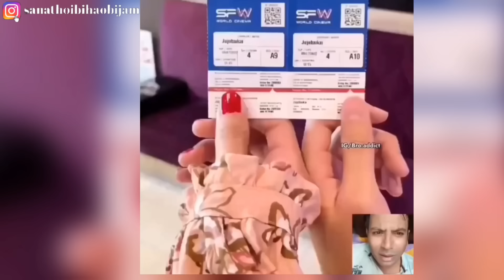Manipur Instagram Reels Ki Bala-Soma || VIRAL VIDEOS REACTION🔥 || #020 || THOIBI REACTION